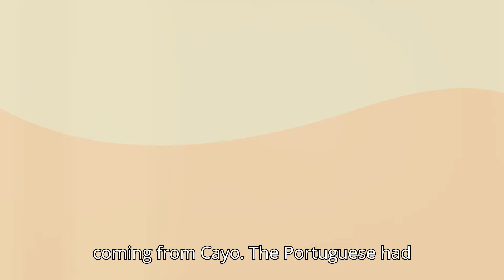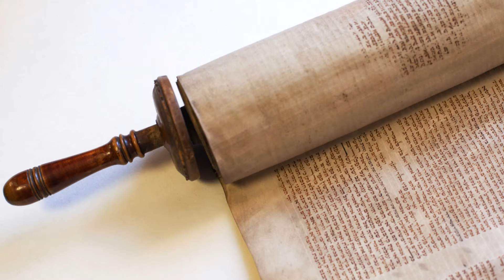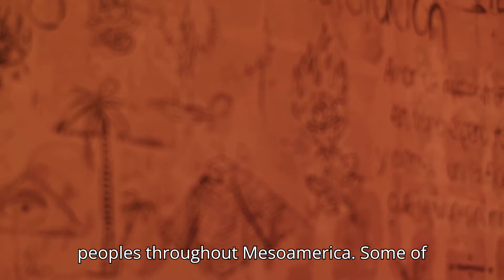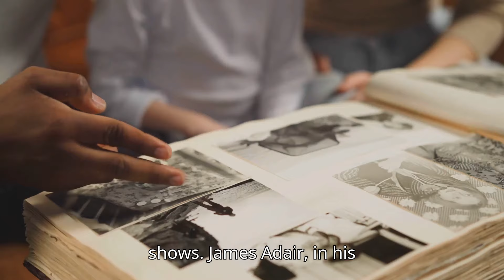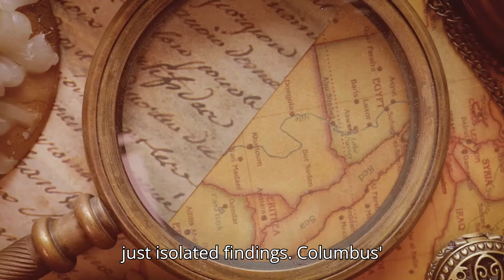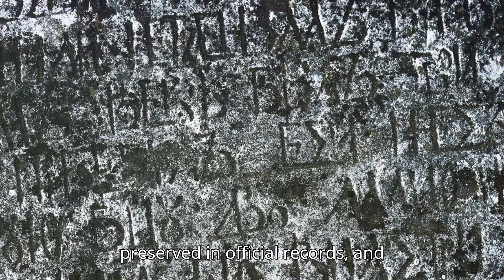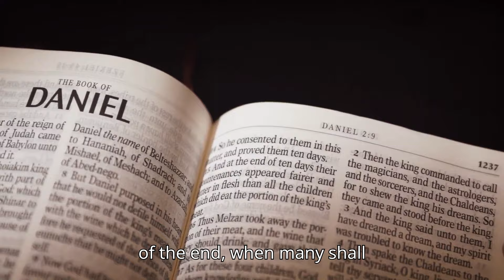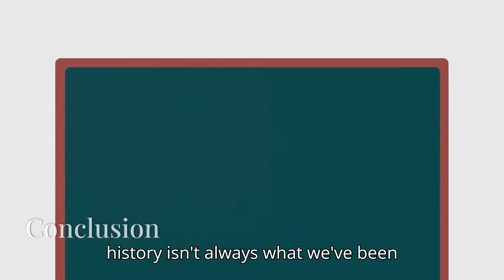America’s True Founding & Biblical Prophecy What’s Really Going On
Journey through controversial historical records, ancient artifacts, and religious prophecies that challenge traditional narratives about pre-Columbian America. From Columbus's early encounters in Ireland to archaeological discoveries across the Americas, explore compelling historical documents and contemporary accounts that raise intriguing questions about early American history.
🎓 Featured Historical Sources:

Columbus's margin notes (Bibliotheca Colombina)
Webster's 1828 Dictionary definitions
James Adair's 1775 historical accounts
Spanish Crown official records
Early conquistador testimonies
Archaeological findings across the Americas

⏰ Timeline Guide:
00:00 - Introduction
02:15 - Columbus's Irish Encounters
05:30 - Early Historical Records
10:45 - Archaeological Evidence
15:20 - Historical Documentation
20:15 - Prophetic Interpretations
23:45 - Closing Thoughts